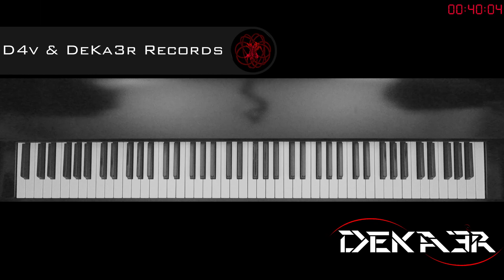🔴 EN DIRECTO - ESTUDIOS PROFUNDOS DE PIANO - SI MENOR MELÓDICO - ESCALAS EN SEXTAS - 47